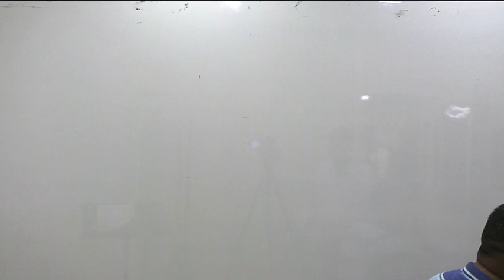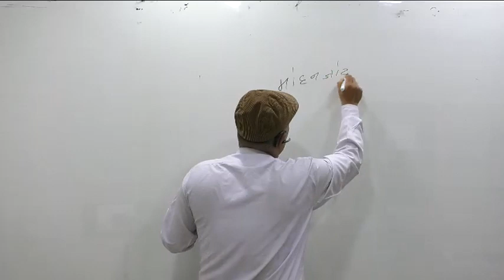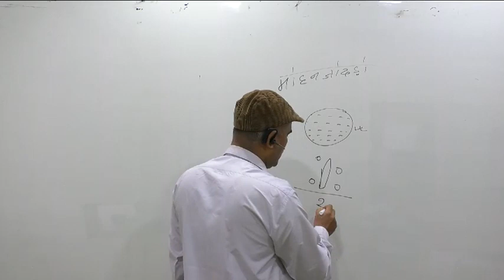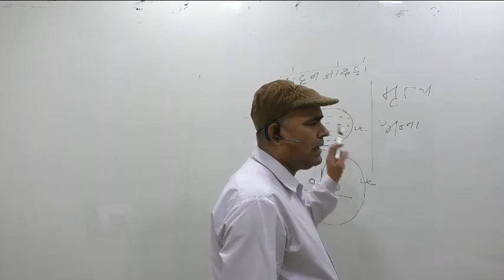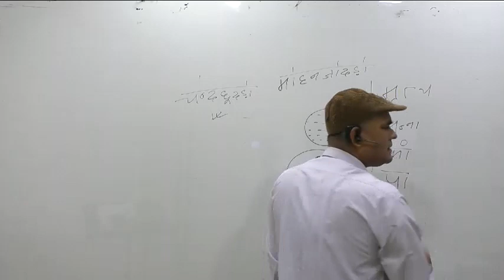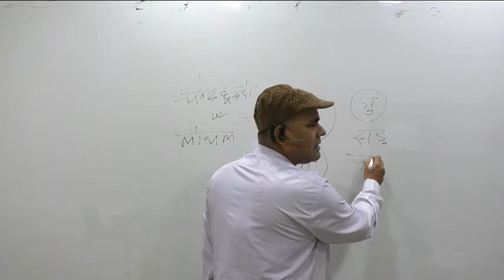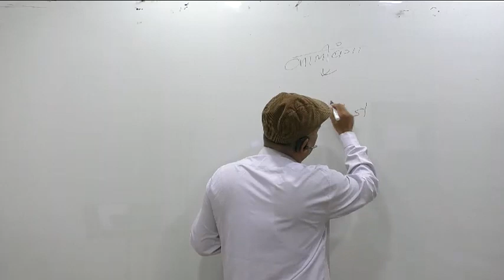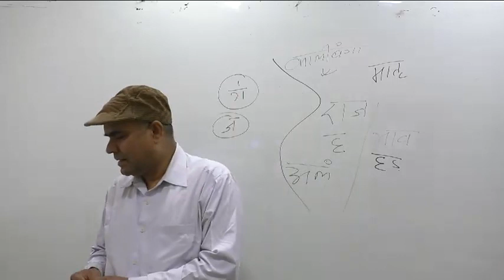History Lecture 3 BY PK MISHRA II The Platform Coaching II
Hello Dear Member,
           Hum Apko Paid Course Free of Cost Provide Krwayenge. Hamre Telegram Cannel (Gyanihuman) Per Aap Visit kare Waha Per Apko Sabhi Paid Content Free of Cost Available Ho Jayega.

Note: Agar es link Se Join Nhi Ho Pa Rahe ho Toh Aap Telegram per @gyaniuman Likh kr search krna apko channel mil jayega.